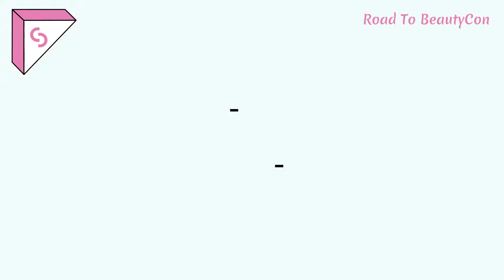Road To BeautyCon: Eyes (pt.2)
I am DJ C. DeVone. BeautyCon 2018 was amazing. Before my DJ set I decided to play with makeup with some amazing makeup artist I admire! So here is The Road to Beautycon.
Let's add a little glitter to life.

Makeup artist @brittywhitfield
DJ: @djcdevone